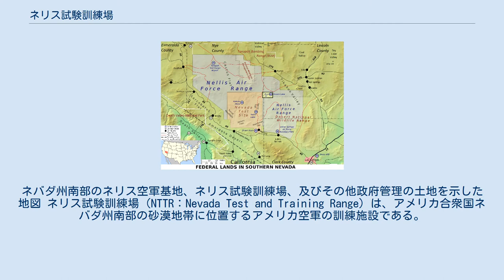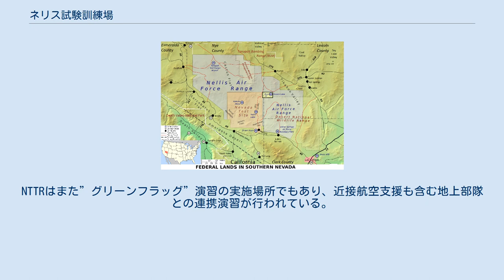ネリス試験訓練場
ネバダ州南部のネリス空軍基地、ネリス試験訓練場、及びその他政府管理の土地を示した地図 ネリス試験訓練場（NTTR：Nevada Test and Training Range）は、アメリカ合衆国ネバダ州南部の砂漠地帯に位置するアメリカ空軍の訓練施設である。
ここはアメリカ合衆国内で最大の訓練施設であり（面積は12,139km2）、アメリカ空軍の空軍戦闘センター第98演習場航空団により管理されている。
ネリス試験訓練場は、2001年に名称変更されたもので、以前の名称はネリス空軍射爆場(Nellis Air Force Range,NAFR)であり、1940年に設置された。
 ネリス射爆場は、アメリカ合衆国エネルギー省のネバダ核実験場に三方から囲んでいる(この2つの地域は、南ネバダの大部分にあたる)。
またNTTRの管理施設は、NTTR南東のラスベガス近くにあるネリス空軍基地に置かれている。
”国立野生馬保護区域”は完全に射爆場の中に包含されている。
また射爆場東部の大部分は、”国立砂漠生物保護区域”と重なり合っている。
 射爆場内の地形は、多くの小さな山地と砂漠地帯から構成されており、孤立した小さな湖も多数見られる。
湖の1つである”グルーム湖”（射爆場の北端に位置している）は、空軍の秘密実験場で一般には”エリア51”として知られている地域にある。
 少なくとも年に1回、NTTRは”レッドフラッグ”演習がNATOと合同で行われている。
NTTRはまた”グリーンフラッグ”演習の実施場所でもあり、近接航空支援も含む地上部隊との連携演習が行われている。